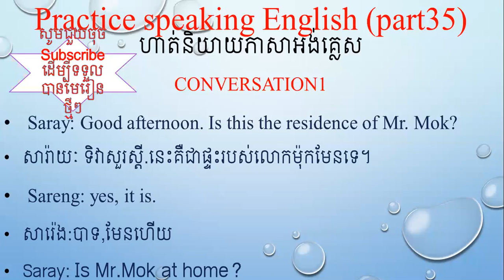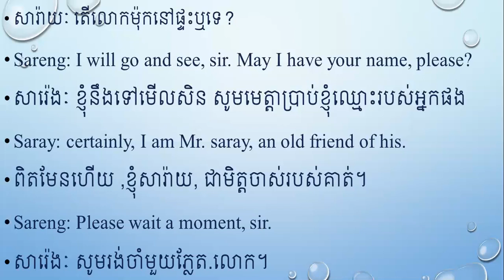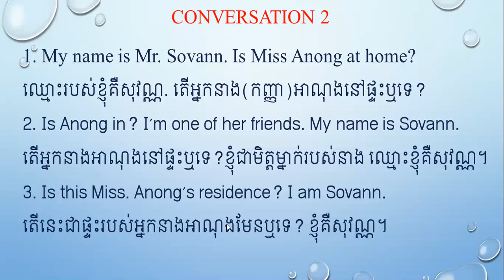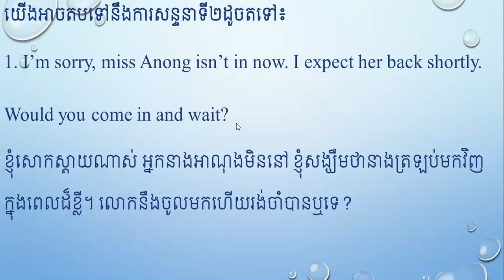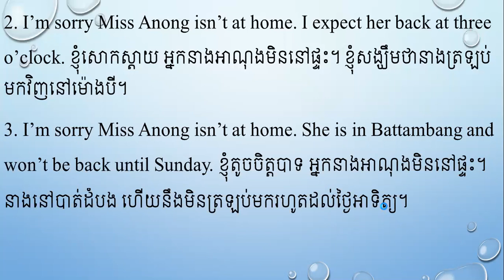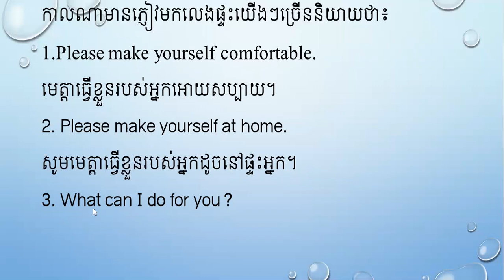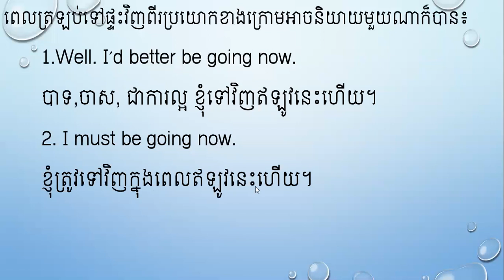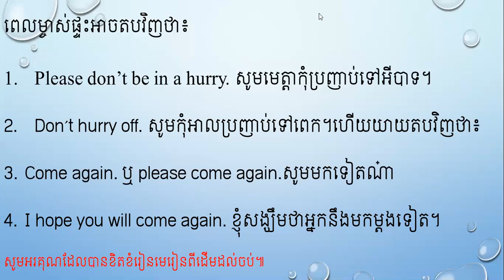35 practice speaking English part35 ហាត់និយាយភាសាអង់គ្លេស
practice speaking English, vocabulary, grammar, conversation, important word